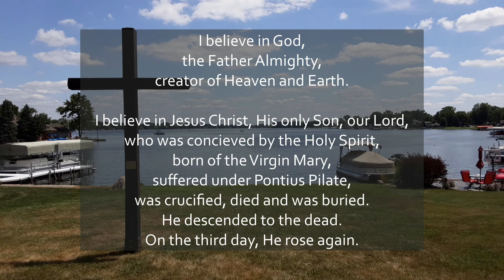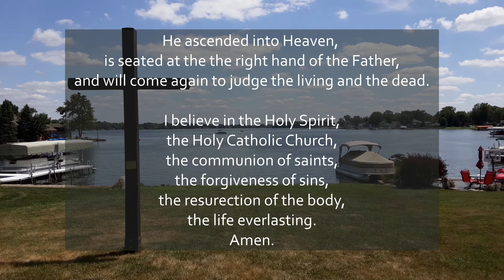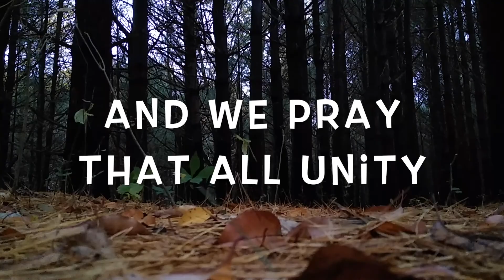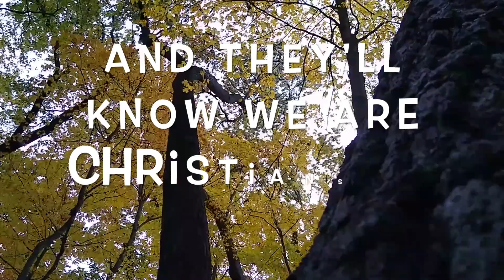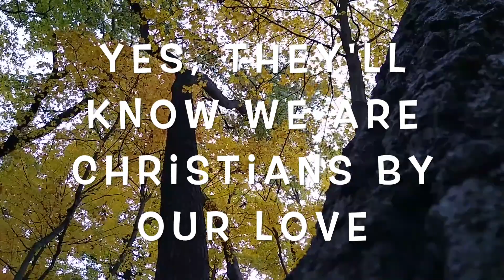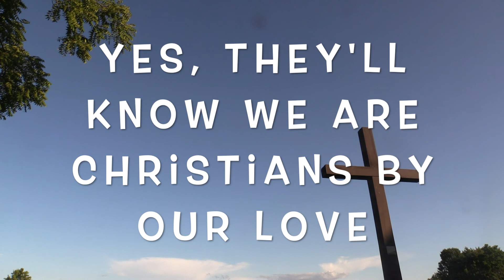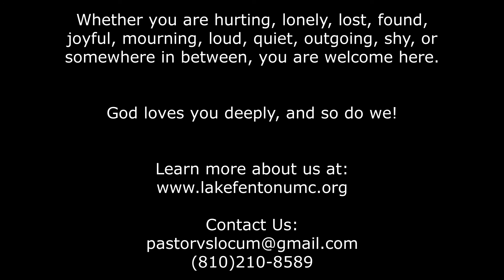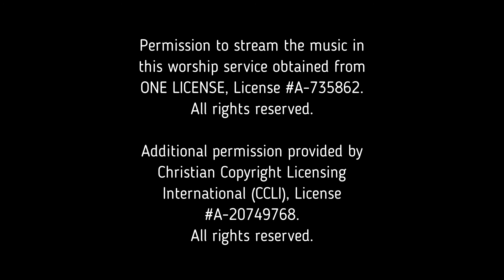October 25th Worship Service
Sunday worship service for Lake Fenton United Methodist Church.